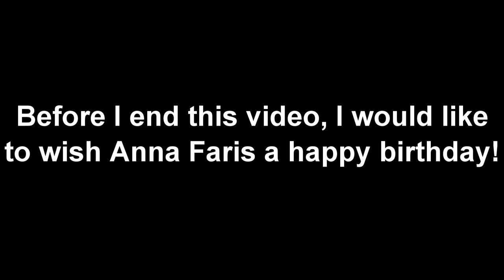[#696] Microsoft Sam makes a rant out of The Emoji Movie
In this video, Microsoft Sam explains why the Emoji Movie sucks (for those of you who hate the Emoji Movie, especially movie critics).

Also happy 41st birthday to Anna Faris!